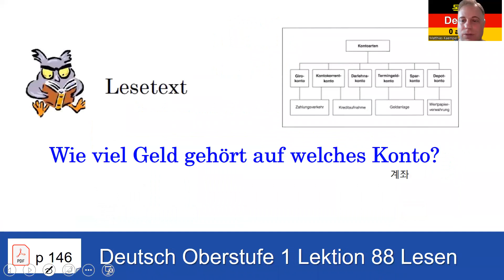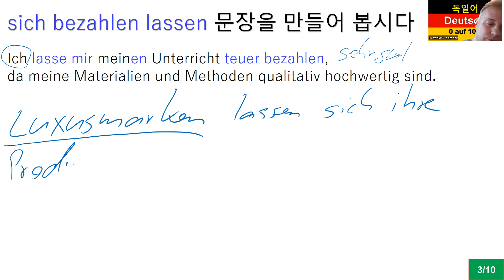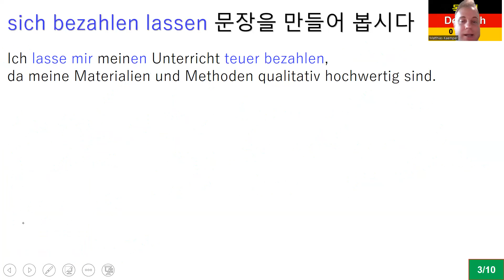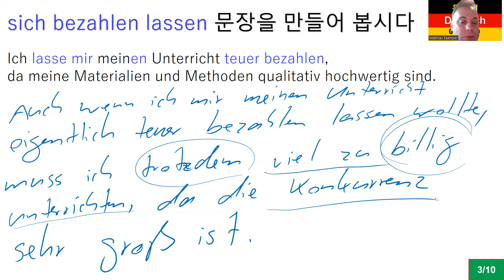L88 표현 연습 1: die meisten davon, teilweise, sich (teuer) bezahlen lassen, klappen, sich lohnen 783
상급 1 Lektion 88 über-동사, 표현 연습 1:
0:19 die meisten davon
4:11 teilweise
9:45 sich (teuer) bezahlen lassen
15:43 klappen
19:08 sich lohnen

8권 7만 원: 초급1-4, 중급1-4
4 권 4만 원: 초급1-4

감사합니다.

Matthias Kämper